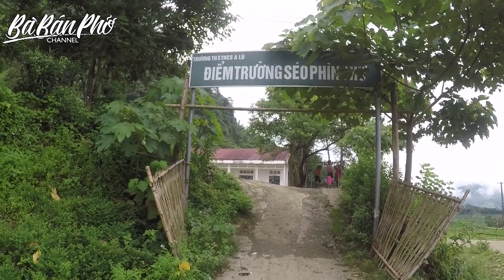KHÁM PHÁ BẢN LÀNG HMONG ngay biên giới Việt Trung ở xã A LÙ - Chỉ MỘT CON DAO QUA là bao xa?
để Đi và Ăn cùng Bà Bán Phở các bạn nhé!